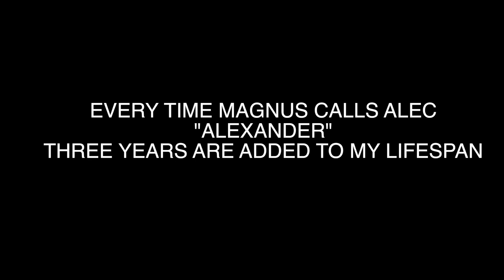Shadowhunters season 1 and 2a but read the description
Shadowhunters season 1 and 2a but every time Magnus calls Alec “Alexander” three years are added to my lifespan

Sustain me my boys